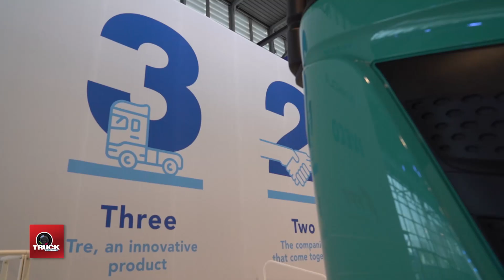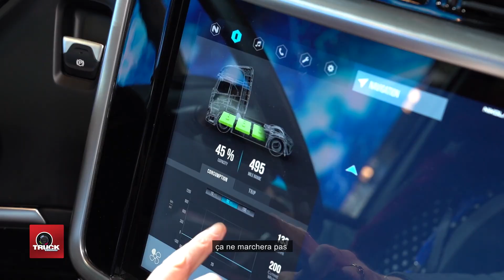Objectif ZÉRO EMISSION avec NIKOLA TRE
Nikola Tre : le camion zéro émission de nouvelle génération sur les starting-blocks

Trevor Milton se vend comme un des entrepreneurs les plus doués de sa génération, résolument animé par une idée fixe de vie pour tous sans émissions de gaz à effet de serre (GES), il essaie depuis le début de sa carrière de se servir de ses passions pour les technologies de la mobilité (rail, route etc), avec un enthousiasme débordant pour tenter de faire avancer et fructifier tout ce qu’il touche.

Ses multiples partenariats avec des acteurs économiques de renom, lui permettent de pouvoir se positionner sur plusieurs segments de la mobilité tant dans le domaine sportif, militaire que dans le transport par route aux Etats-Unis et maintenant en Europe.

Avec le spin-off mis en place depuis septembre 2019 avec CNH Industrial, et hormis quelques tensions antérieures avec Tesla, il avance, entre autres, avec notamment BOSCH (connectivité) et NEL* (hydrogène) ; se rapprocher d’IVECO est une démarche pleine de sens quand on connaît le parcours de ce jeune quadra qui a, auparavant, déjà fait ses armes dans le domaine des énergies alternatives (moteurs hybrides et filière gaz, etc).

À voir en fin de reportage video, un hommage à toute l’équipe des membres du jury Truck of The Year et Van of The Year ;)

à l'image également Philippe Givone, Président des Transports Perrenot et ambassadeur zéro émission, primé lors de la conférence Truck To The Future par Iveco et Nikola pour l’implication historique des Transports Jacky Perrenot dans le transport éco-durable.

Intervenants dans ce reportage video Truckeditions.com : Trevor Milton, CEO et Fondateur Nikola Motor Company – Thierry Kilidjean, Directeur Général Iveco France.

Réalisation Vincent Mahé - Digital Manager Catherine Mahé Godeloup - Production exécutive Videomakersolutions - Musique Motion Array Future is now - Truckeditions 2019 ©